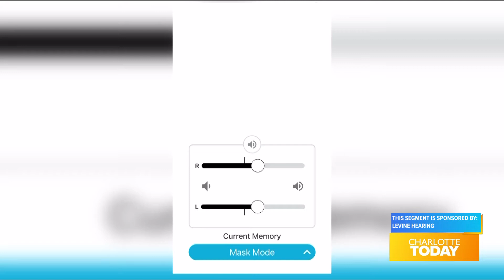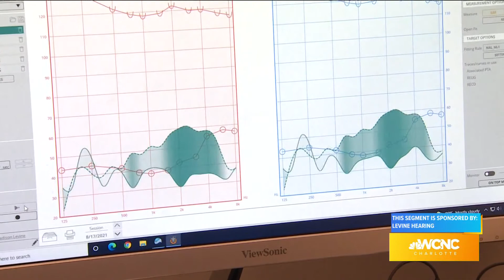An interesting discussion about masks and their impact on hearing with WCNC Charlotte Today!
Our hearing expert at Levine Hearing had an informative and detailed discussion on how masks influence hearing and how to deal with it, with the super amazing and talented Mia and Eugene from the WCNC Charlotte Today!